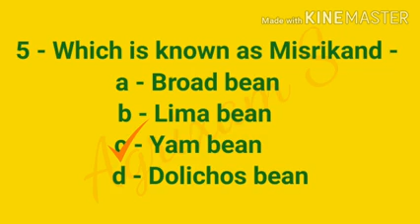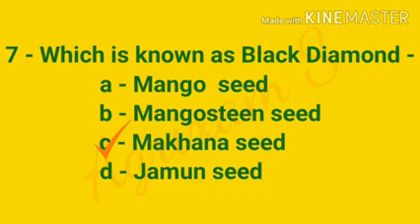Objective horticulture - 1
This video has 10 questions which are frequently asked in various competitive examinations like bhu icar upcatet etc.